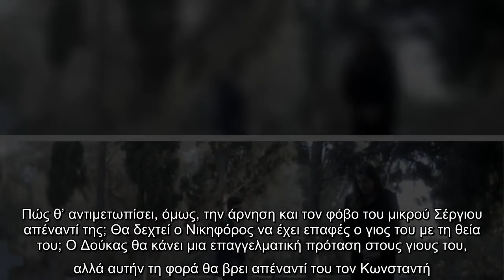Δυνατή πλοκή, καταιγιστικές εξελίξεις, συγκλονιστικές ερμηνείες, κινηματογραφική αισθητική. Οι Άγριε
Δυνατή πλοκή, καταιγιστικές εξελίξεις, συγκλονιστικές ερμηνείες, κινηματογραφική αισθητική. Οι Άγριες Μέλισσες έρχονται και την επόμενη...